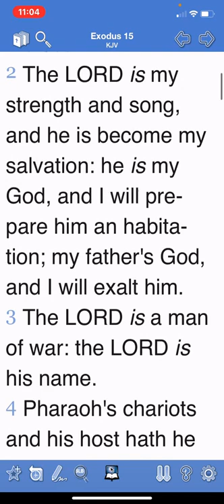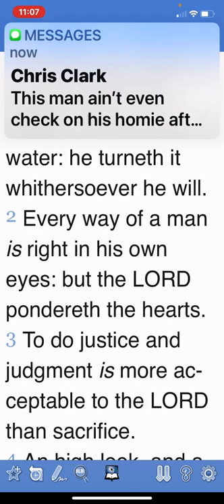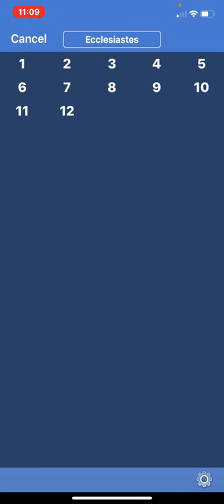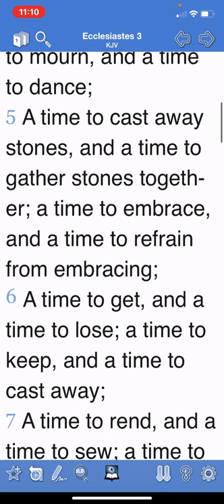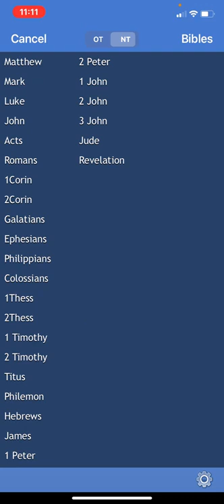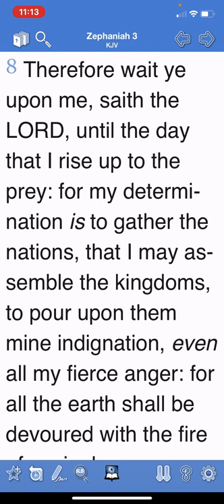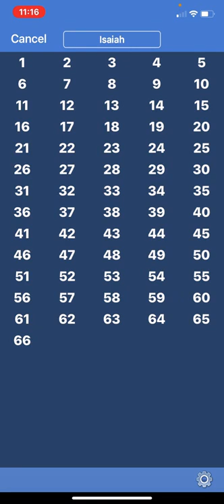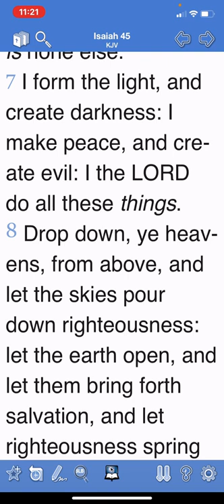The LORD is a man of war